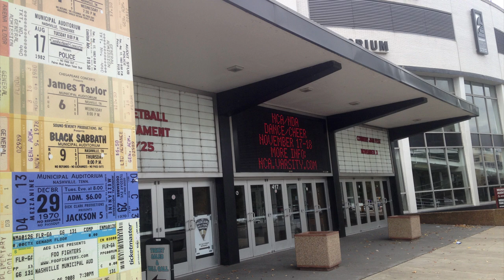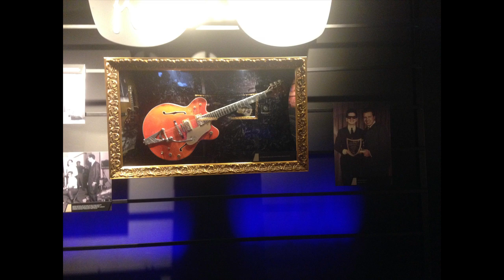Nashville TN Music Hall of Fame & Wax Museum Nashville